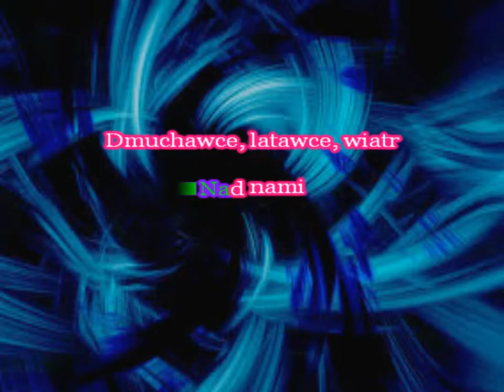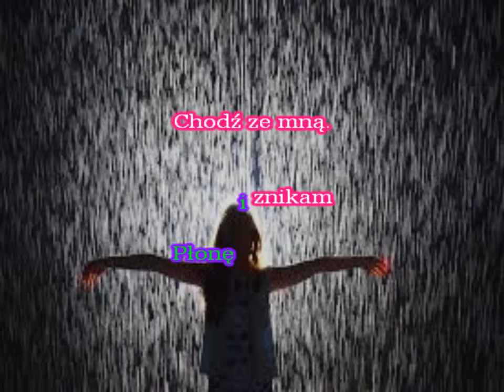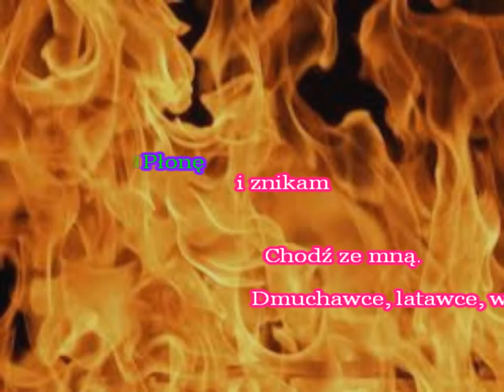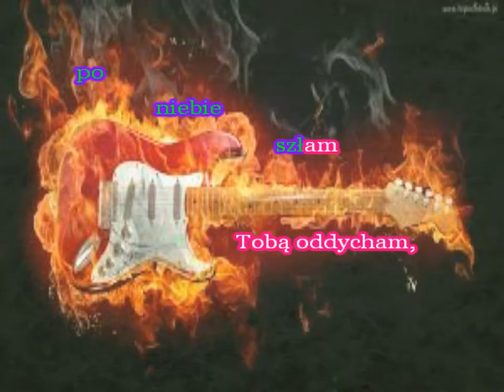Karaoke Urszula - Dmuchawce, latawce, wiatr